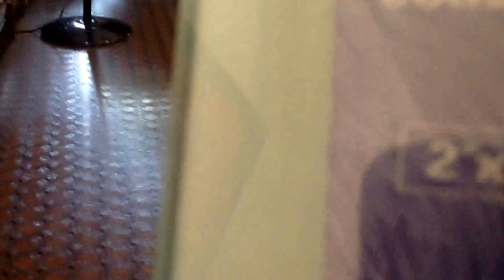OL Photo Coasters 2x3